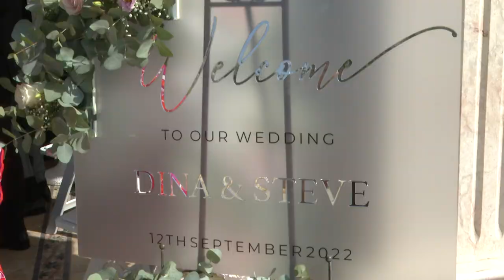Studio Ena Cy | STEVE & DINA | Wedding highlights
Hey there, we are so thrilled that you have stumbled on our page. We are a photography and videography studio based in Nicosia, Cyprus. Here at Studio Ena, we have you covered for anything and everything you need when it comes to photography and cinematography.
Studio Ena specializes in weddings, christenings and event photography/videography and we would love to become a part of making your special day unforgettable and unique. Our focus is on you and what you have envisioned, so that we can immortalize every single moment, big or small, so that you will have these special memories forever. We pride ourselves in always learning new techniques and evolving our knowledge and skills in both photography and cinematography. Being equipped with high tech gear, such as cameras and printers, we are able to document every moment with the best quality, and transfer that either on albums with high-quality photo paper we will create here in the studio or on a USB where you will be able to watch all the amazing moments from your special day.
Γεια σας,
 καλωσορίσατε ,είμαστε πολύ  ενθουσιασμένοι που επισκεφτήκατε  την σελίδα μας.
 Το Studio Ena ασχολείται με φωτογραφία και βίντεο με έδρα τη Λευκωσία. Εδώ στο Studio Ena, σας καλύπτουμε ό,τι χρειάζεστε όσον αφορά τη φωτογραφία και βίντεο.
Το Studio Ena ειδικεύεται στη φωτογράφιση/βιντεοσκόπηση γάμων, βαπτίσεων και άλλων εκδηλώσεων και θα θέλαμε να συμβάλουμε για να γίνει η  ξεχωριστή μέρα σας αξέχαστη και μοναδική. Η προσοχή  μας είναι σε εσάς και αυτό που έχετε οραματιστεί, ώστε να μπορούμε να απαθανατίσουμε κάθε στιγμή, μεγάλη ή μικρή, ώστε να έχετε αυτές τις ξεχωριστές αναμνήσεις για πάντα. Στο Studio Ena υπάρχουν ανήσυχα καλλιτεχνικά πνεύματα που συνεχώς ψάχνουμε και  μαθαίνουμε νέες τεχνικές και εξελίσσουμε τις γνώσεις και τις δεξιότητές μας τόσο στη φωτογραφία όσο και στον βίντεο. Όντας εξοπλισμένοι με μηχανήματα  υψηλής τεχνολογίας,  είμαστε σε θέση να τεκμηριώσουμε κάθε στιγμή με την καλύτερη ποιότητα και να το μεταφέρουμε είτε σε άλμπουμ με φωτογραφικό χαρτί υψηλής ποιότητας που θα δημιουργήσουμε εδώ στο στούντιο είτε σε USB όπου θα μπορέσετε να παρακολουθήσετε όλες τις εκπληκτικές στιγμές από την ιδιαίτερη μέρα σας.